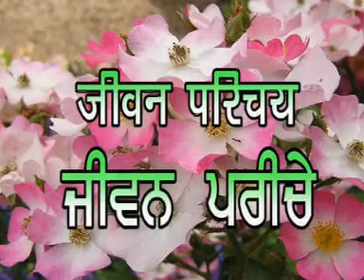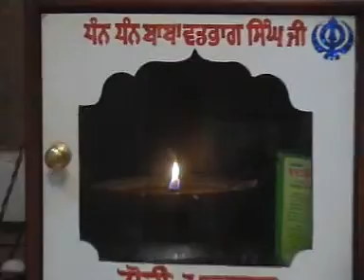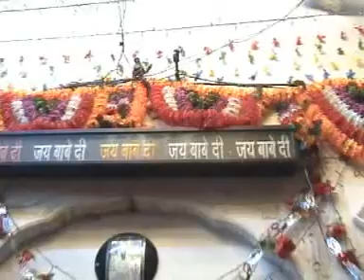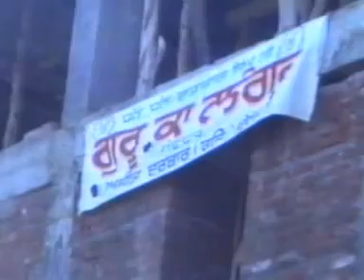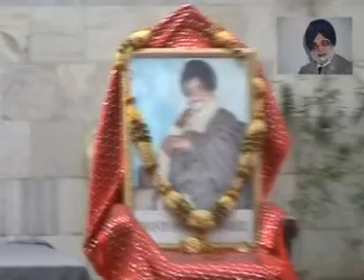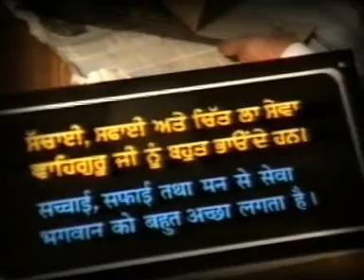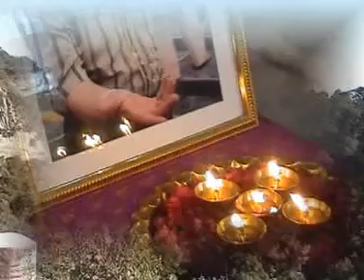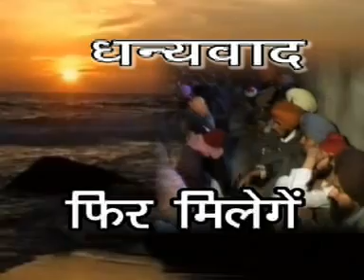Jiwani Baba Ajit Singh Ji Maharaj